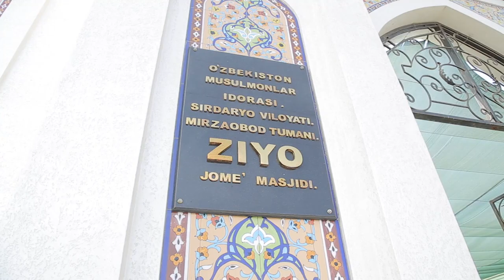Vatanga va xalqqa sadoqat bilan xizmat qilish — oliy burchimiz!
Masjidlarga kelish va ketishda fuqarolarning yoʻllarda xavfsiz harakatlanishlarini taʼminlash maqsadida YPX xodimlari doimo xizmatda.
Sirdaryo viloyati hududidagi barcha masjidlarida oʻqilgan juma namozi maʼruzalarida “Yoʻl harakati madaniyati” toʻgʻrisida gapirilib, fuqarolar ogohlikka hamda qoidalarga rioya qilishga chaqirildi.